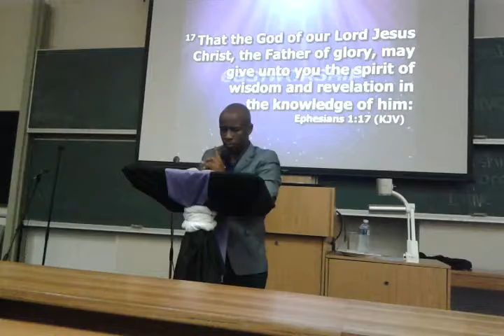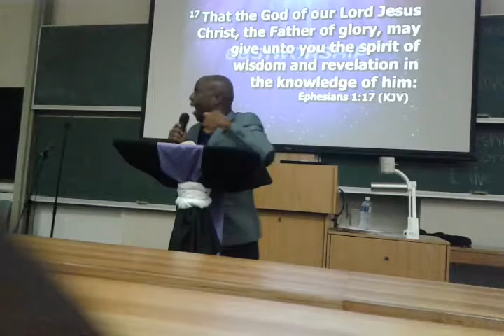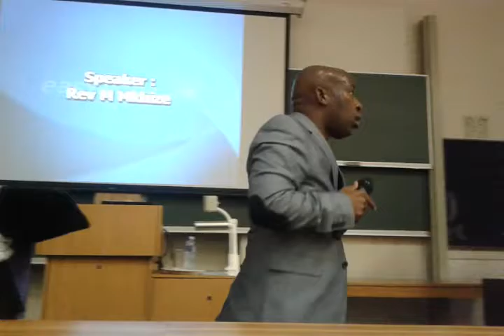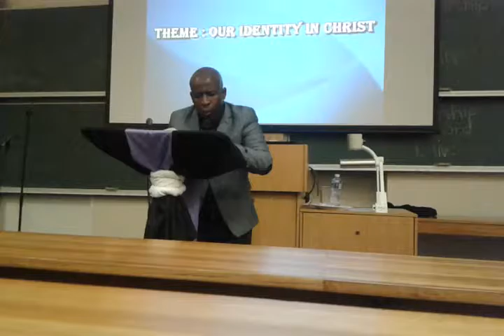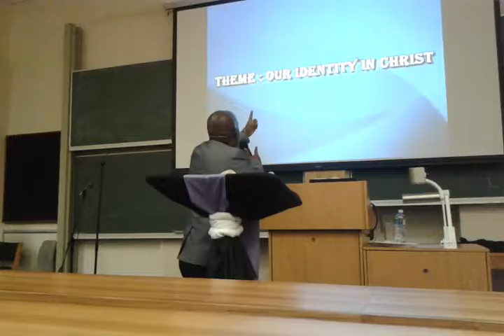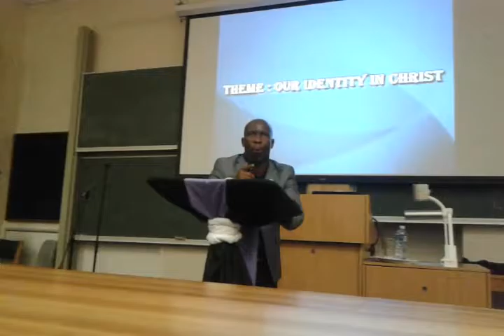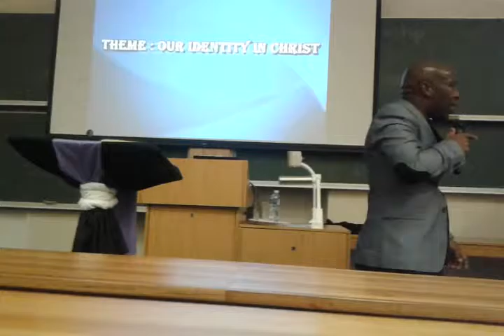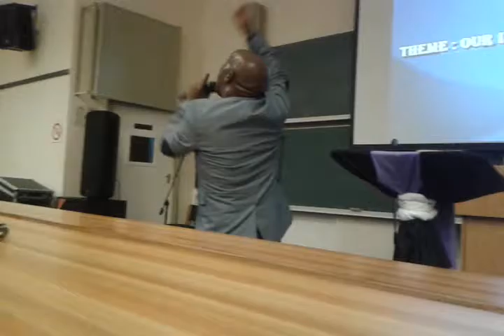Rev M. Mkhize